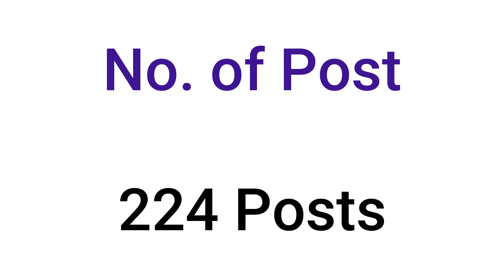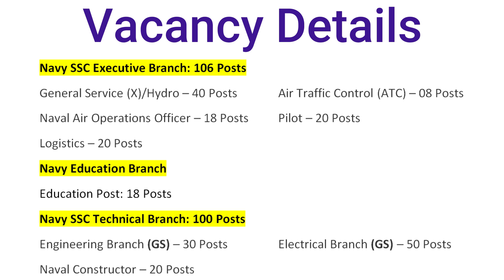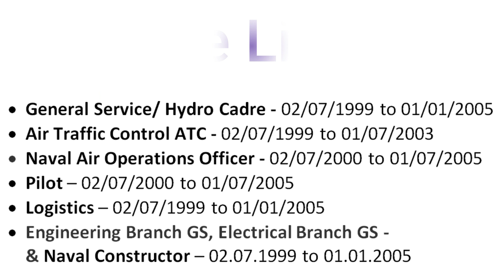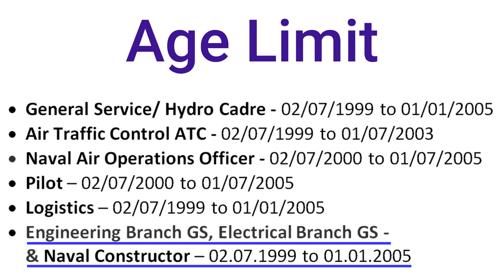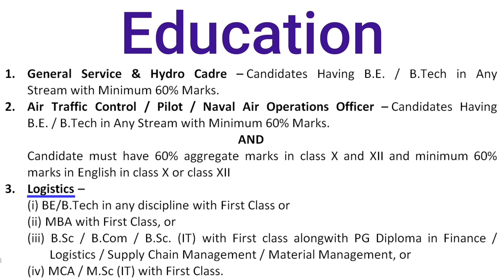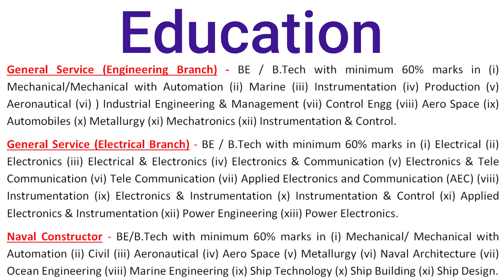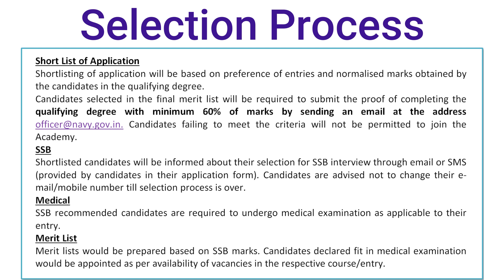Indian Navy SSC Officer Recruitment 2023 | June 2024 Course | Indian Navy Online Form | Notification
Applications are invited from unmarried eligible men and unmarried women candidates for grant of Short Service Commission (SSC) for course commencing June 2024 onwards at Indian Naval Academy (INA) Ezhimala, Kerala.

                                         *** Agniveer Videos ***

                             *** 𝐈𝐧𝐝𝐢𝐚𝐧 𝐀𝐫𝐦𝐲 𝐌𝐞𝐝𝐢𝐜𝐚𝐥 𝐕𝐢𝐝𝐞𝐨𝐬 ***

                 *** 𝐈𝐧𝐝𝐢𝐚𝐧 𝐀𝐢𝐫 𝐅𝐨𝐫𝐜𝐞 𝐕𝐢𝐝𝐞𝐨𝐬 ***

                         *** 𝐒𝐒𝐂 𝐆𝐃 𝐕𝐢𝐝𝐞𝐨𝐬 ***

                     *** 𝐈𝐧𝐝𝐢𝐚𝐧 𝐏𝐨𝐥𝐢𝐜𝐞 𝐕𝐢𝐝𝐞𝐨𝐬 ***